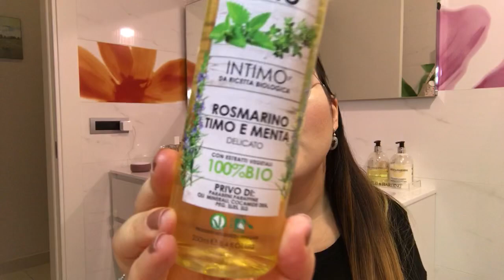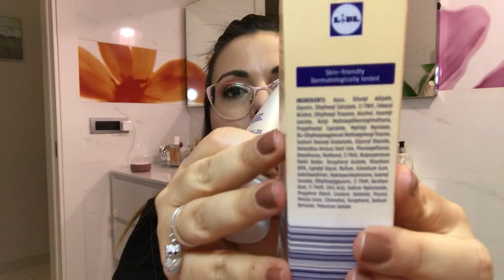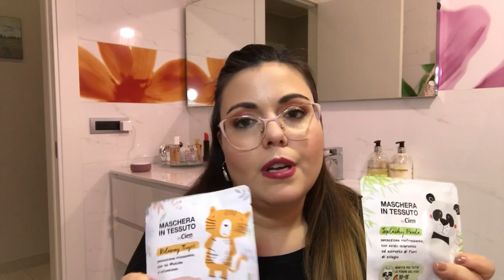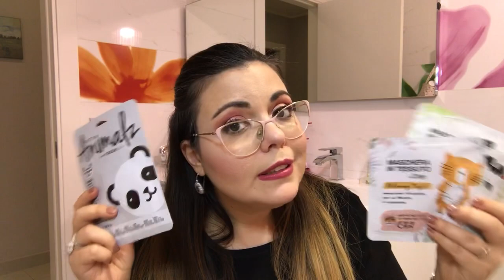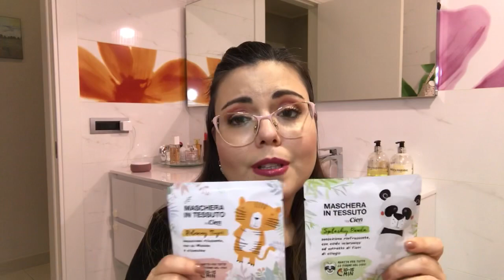Recensioni ultimi acquisti Lidl....😘